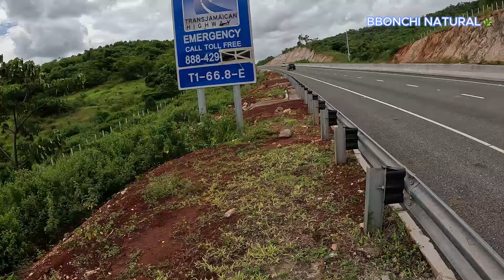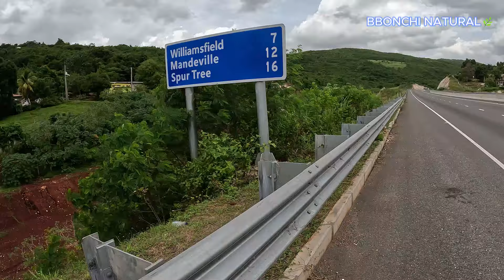Porus Manchester Highway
Developments has caught up with Jamaica 🇯🇲 🇯🇲  🇯🇲
Support BBONCHI NATURAL Videos 📹